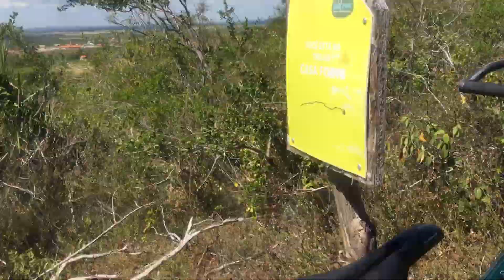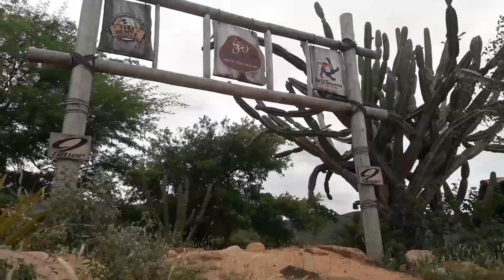Bike Park Santa Teresinha, Bahia (Mountain Bike)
O Bike Park Santa Terezinha está localizada a 224km de Salvador, é totalmente gratuito e está organizado em 15 trilhas sinalizadas de acordo ao nível técnico do usuário, totalizando cerca de 50kms do melhor estilo "single track" . A categoria para iniciantes está sinalizada na cor verde, o intermediário na cor vermelha e o nível profissional na cor preta. Além do Bike Park o local conta com a estrutura do Hotel Fazenda Bastião e da aconchegante cidade de Santa Teresinha. Indicamos muito a visita, aliás, ela é imperdível.

Biker's:
Ismael Dal Zot "Tio Isma"
Silvana Basso
Dennis Julian

Imagens: Dennis Julian, Tio Isma, Sil Basso
Drone: Dennis Julian
Edição: Dennis Julian
Montagem: Yellow Mountain Reserva Áudio Visual
Apoio de Base: Abrigo de Montanha de Itatim
Apoio: Quintal de Casa Ecoturismo, Alto Estilo